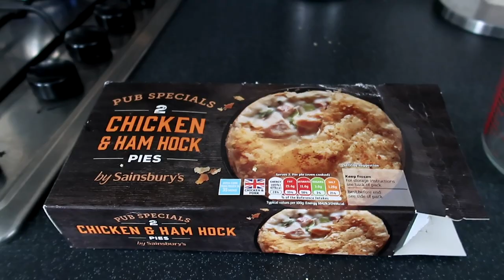A basic vlog today! Vlog